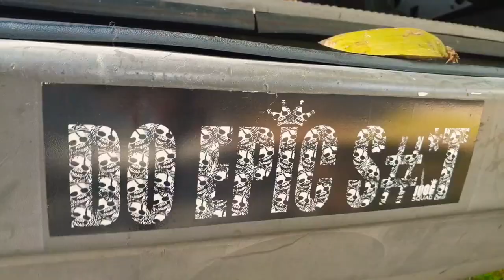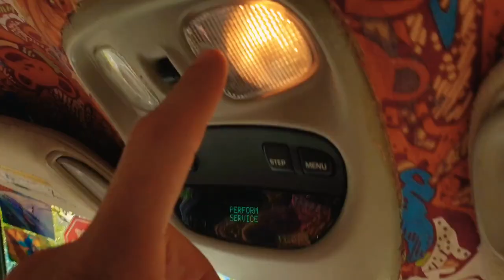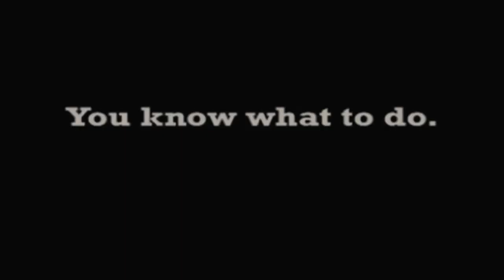Using Technology to Inspire Conscious Conversations with STICKBUG'S COCONUTS! #341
Using technology to bring people back to Nature. When did you last climb a tree? Introducing Canopy Club...

MY PHONE

MY CAMERA

MY MUSIC

MY WATER

MY CLOTHING

MY VIDEOS

ABOUT SEB

SEBCAMAZON WISHLIST